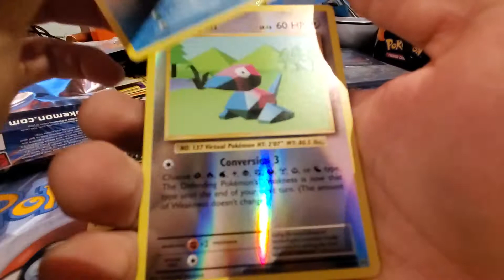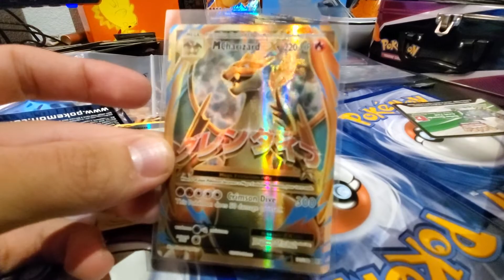got lucky with an evo one pack magic ✨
evolutions xy pack opening, stop by my stream hope you enjoyed.